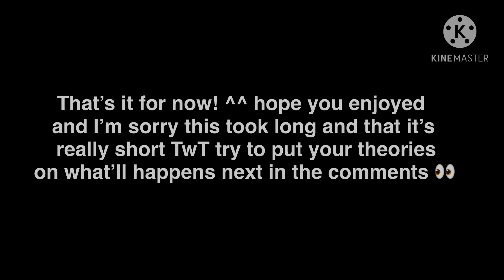||UNDERTALE reaction||CREDITS IN DESC||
-desc-

UNDERTALE: